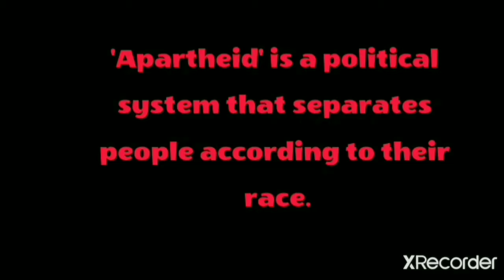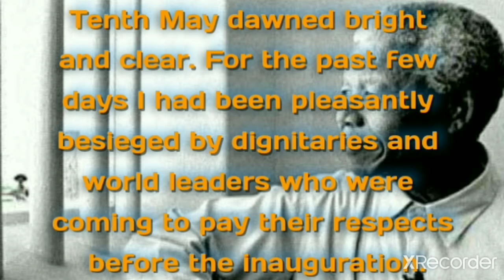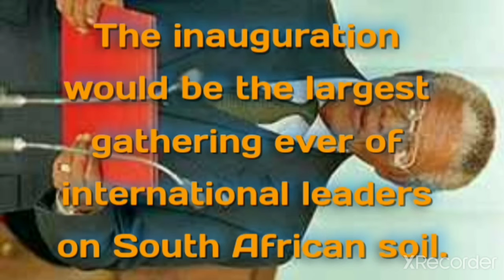Nelson Mandela, A Long Walk to the Freedom (part I & II)